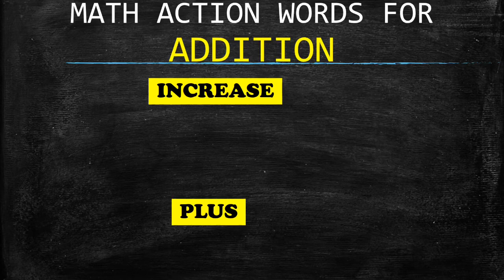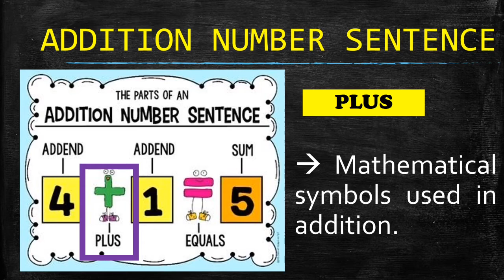Addition Number Sentence (➕) (Mathematics Fourth Grade)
Mathematics Grade Four topics helps a student in mastering the computations using of  the 4 basic operations (Addition, Subtraction, Multiplication and Division), delve deeper into the use of fractions and decimals and introduce the concept of factors. Also, students learn to solve multi-step word problems and deepen their understanding of fractions.

There are five content areas in this Curriculum which includes: Number and Number Sense, Geometry, Patterns and Algebra, Measurement and Probability and Statistics.

Mathematics is Fun to learn 😀😁 Let’s Learn with Math ❤️